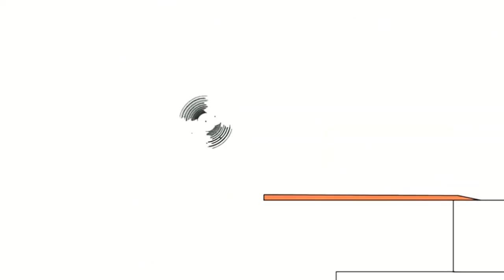15 грудня 2022 р.